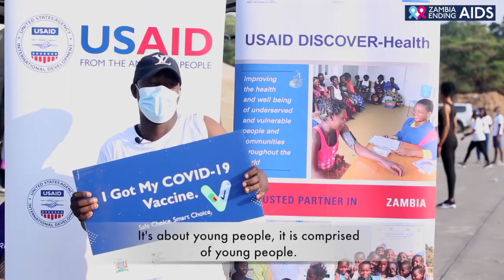Video; The Race to End AIDS and COVID 19 Teacher Testimonial ZEA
USAID DISCOVER-Health organized the Run 2 End AIDS and Run 4 COVID-19 Vaccination event in October 2021. As Universities and Colleges were set to reopen in Zambia, the Project identified an opportunity to bring together the Zambia Ending AIDS Campaign’s HIV prevention efforts, along with a drive to boost COVID-19 vaccinations. Runners selected their distance and joined virtually or in person, as the ZEA Run Team toured the country for 3 weeks, mobilizing and providing key COVID-19 and HIV information and services as they went. The event culminated in a live music event ‘Take Control Virtual Fest’, held simultaneously in Kitwe, Ndola, and Kabwe, and streamed online.